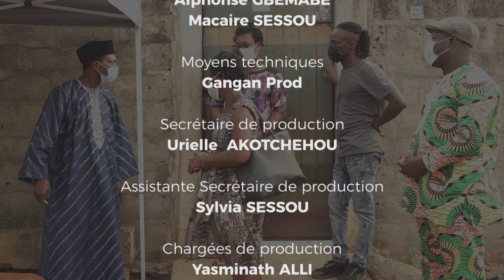SKETCH UNICEF MS/ANSSP COVID-19 N°1 PROPE ET LES GESTES BARRIERES en BAATONU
KETCH UNICEF MS/ANSSP COVID-19 N°1 PROPE ET LES GESTES BARRIERES  en BAATONU